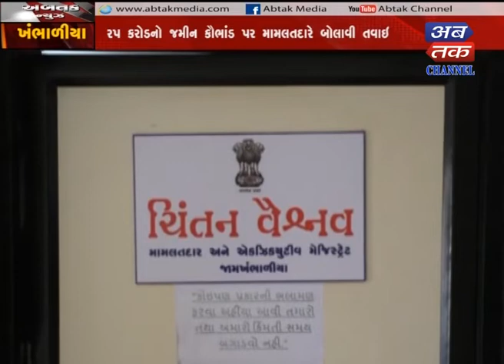Khambhaliya : Mamlatdar Trappe The Parson Dewing illegal Activates